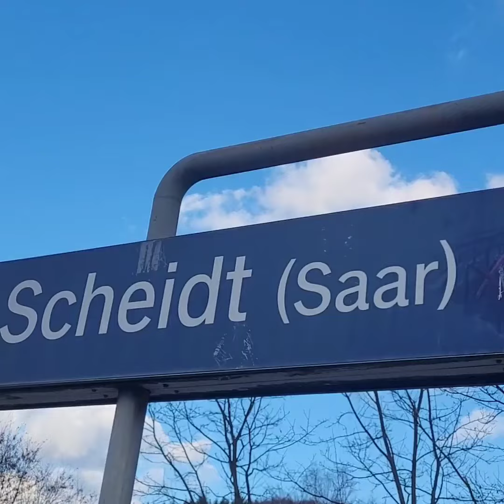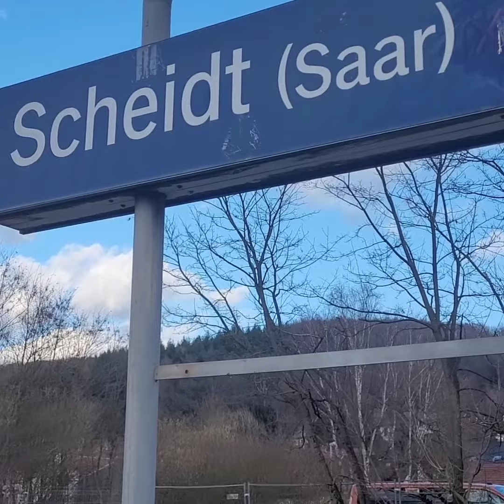Zugausfahrt in Scheidt Teil 33 | Vlog 794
Zugausfahrt in Scheidt (Saar)  #33
(Viedeonummer 7️⃣9️⃣4️⃣)

1. 🚆RB68 Pirmasens Hbf

 Zug: Regiolabahn
Linie: 12928
Ziel: Pirmasens Hauptbahnhof
Über:  Sankt Ingbert  - Dellfeld  - Pirmasens Nord

1. Fahrzeug
DB Regio
🚆RB68
Über St. Ingbert  - Würzbach(Saar)  -  Zweibrücken Hbf  - Dellfeld  - Pirmasens Nord
Nach Pirmasens Hbf
🚆Saarbrücken Hbf  》Pirmasens Hbf
🚏 St. Ingbert  - Rohrbach(Saar)

1. Fahrzug
🅰️ Saarbrücken Hbf 16:07
⬇️📍Scheidt (Saar) Keine Haltestelle
🔽St. Ingbert 1️⃣6️⃣:1️⃣8️⃣
⬇️Rohrbach(Saar) 16:22
⬇️Hassel(Saar) 16:24
🔽Würzbach(Saar) 1️⃣6️⃣:2️⃣9️⃣
⬇️Blieskastel-Lautzkirchen 16:34
⬇️Bierbach 16:37
⬇️Einöd(Saar) 16:41
🔽Zweibrücken Hbf 1️⃣6️⃣:4️⃣5️⃣
⬇️Zweibrücken-Rosengarten 16:48
⬇️Contwig 16:52
⬇️Stambach 16:56
🔽Dellfeld 1️⃣7️⃣:0️⃣0️⃣
⬇️Dellfeld Ort 17:02
⬇️Reischweiler 17:05
⬇️Höhmühlbach 17:07
⬇️Thaleischweiler-Fröschen 17:12
🔽Pirmasens Nord 1️⃣7️⃣:1️⃣9️⃣
🅱️Pirmasens Hbf 17:26